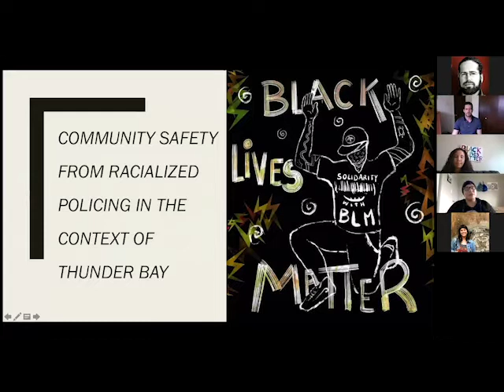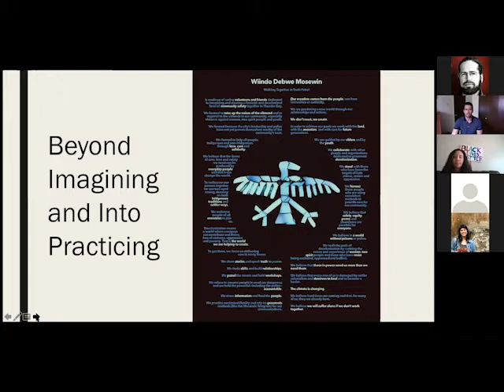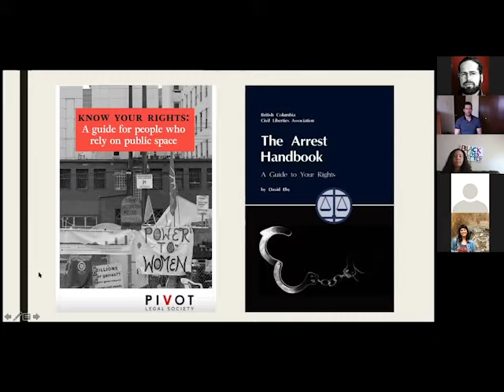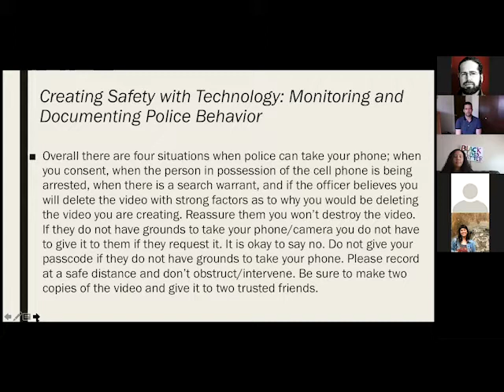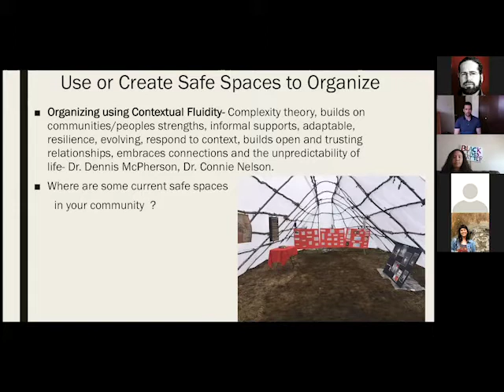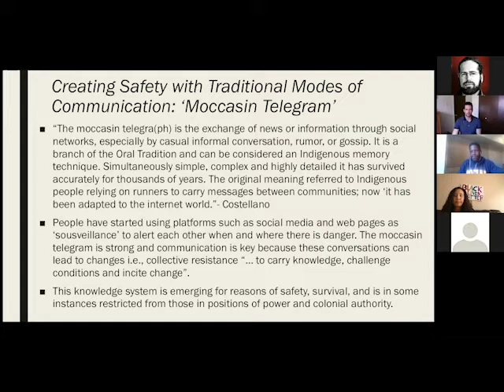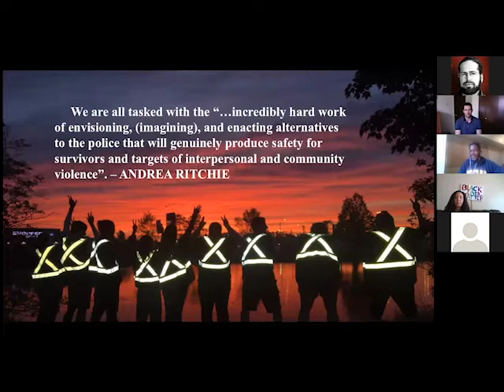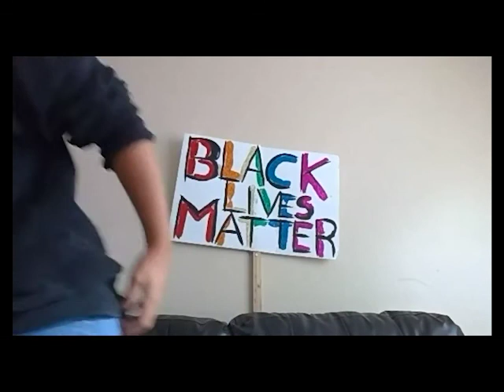Indigenous & Black Responses to Racism & Police Violence in Thunder Bay (Sept 9, 2020)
As part of the ScholarStrikeCanada, Lakehead University's Department of Indigenous Learning, Social Justice Studies Program and RiVAL: The ReImagining Value Action Lab organized a virtual teach-in on the topic "Indigenous & Black Responses to Racism & Police Violence in Thunder Bay" on September 9, 2020.

Speakers:
* Ivory Tuesday
* AD King
* Nehikhare Patrick Igbinijesu

* Facilitated by Travis Hay